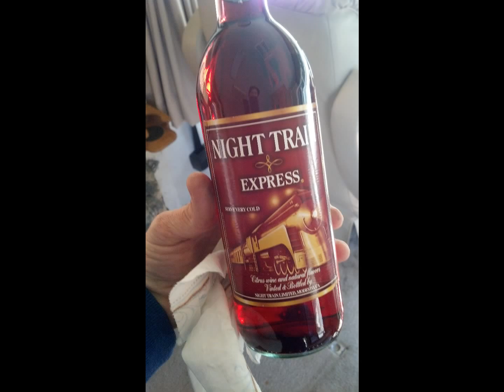New Years Ride 2014